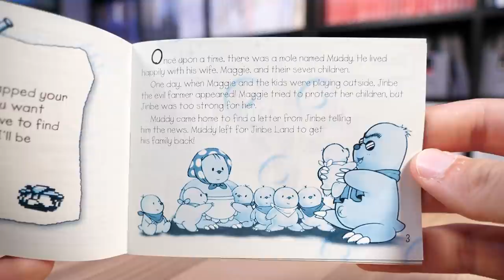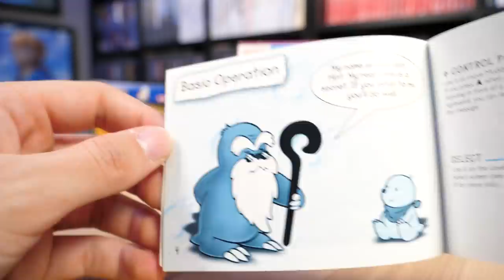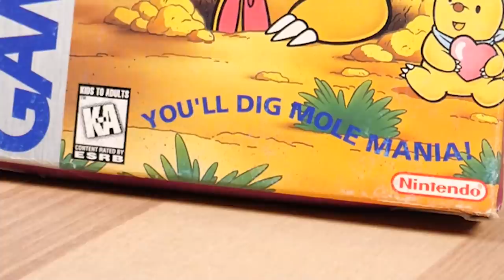Miyamoto’s Loveable But Forgotten Game Boy Classic - Mole Mania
Don't be a peeping Tom.

Video by written and produced by Zion Grassl

3D Muddy render featured in the thumbnail was taken from Nintendo Power magazine, Issue 87, scans courtesy of RetroMags!